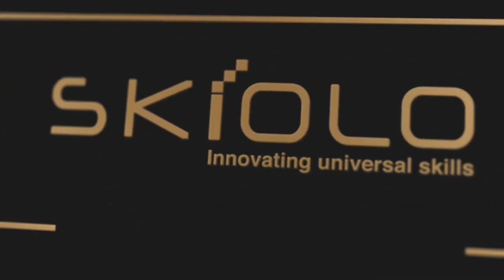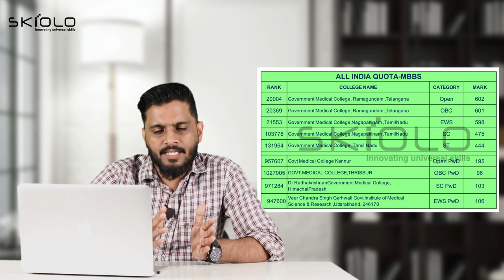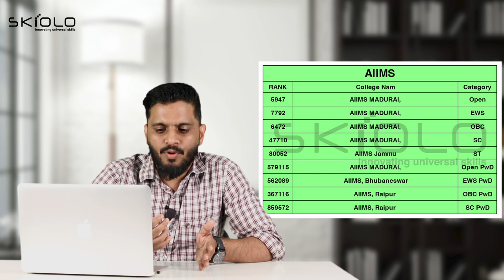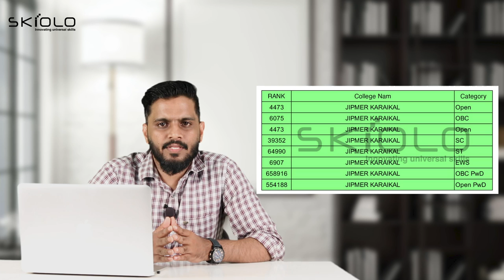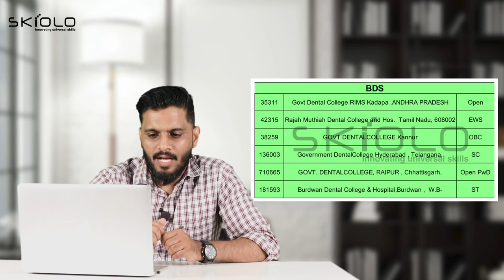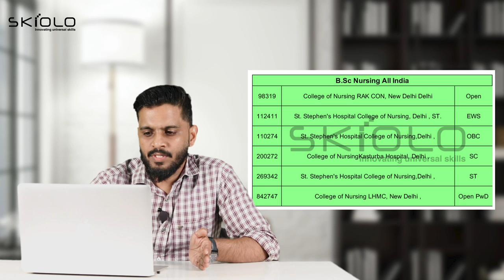ALL INDIA SECOND ALOTTMENTലാസ്റ്റ് റാങ്ക്, MBBS ALL INIDA, AIMS, JIPMER , BDS & B.Sc. Nursing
ALL INDIA QUOTA അപേക്ഷിച്ചവർ ശ്രദ്ധിക്കുക. !Second Round category അനുസരിച്ചുള്ള Seat Vacancy

Saife Valappra
Skill finder, Career Guidant & Mind Solutionist

Fasil Firose
Career Specialist, Admission Guidant

kondotty
Malappuram, Kerala-673638

NEET 2022 | All India Quota Round 2 | Last Rank Details
NEET 2022 ALL INDIA QUOTA ROUND 2 LAST RANK DETAILS IN KERALA MEDICAL COLLEGE